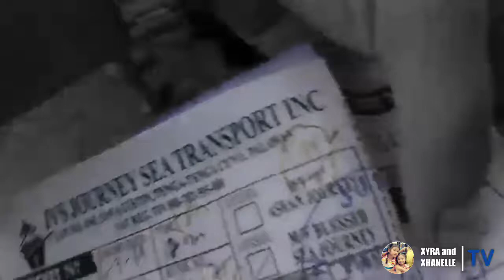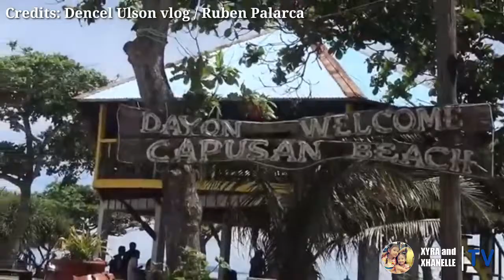Pag uli ren da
Credit:
Song Performed by Ruben Palarca

cuyonon song with lyrics,
toting cuyonon song,
palangga cuyonon song,
ploning cuyonon,
cuyonon poem,
cuyonon proverbs,
cuyonon songs of palawan,
cuyonon songs nonstop,
miss cuyonon,
solteros cuyonon song lyrics,
toting cuyonon song lyrics,
cuyonon song lyrics,
cuyonon language translator,
hugot ang cuyonon,
cuyonon language example,
toting cuyonon dance,
cuyonon dialect translator,
cuyonon culture,
cuyonon costume,
cuyonon karaoke,
cuyonon movie,
cuyonon budots,
cuyonon folk dance,
cuyonon song karaoke,
cuyonon jokes,
cuyonon language,
cuyonon dance,
cuyonon song